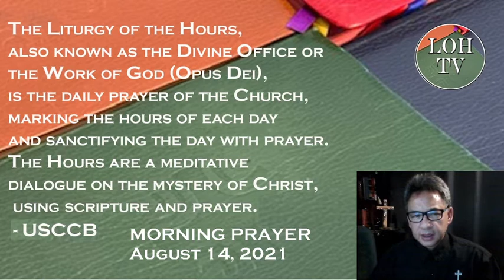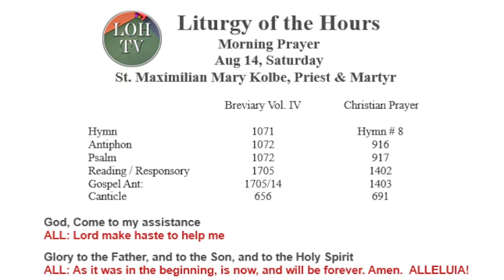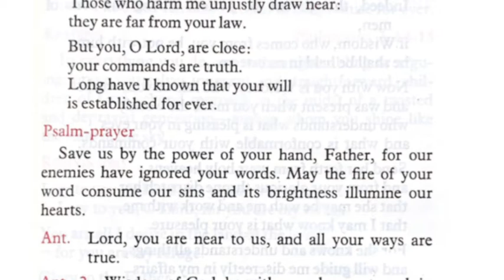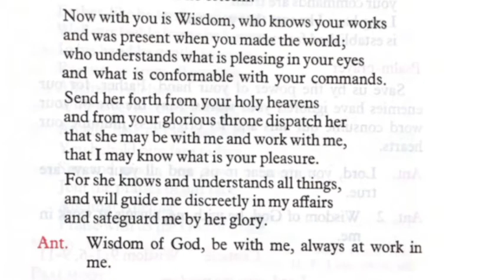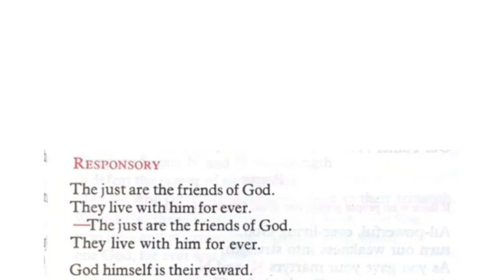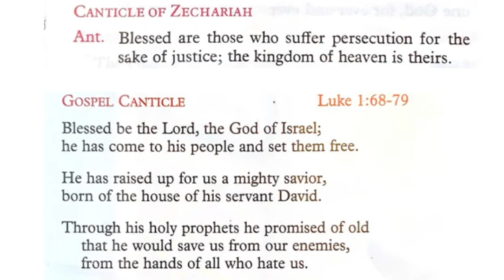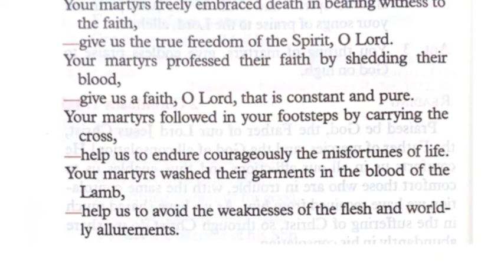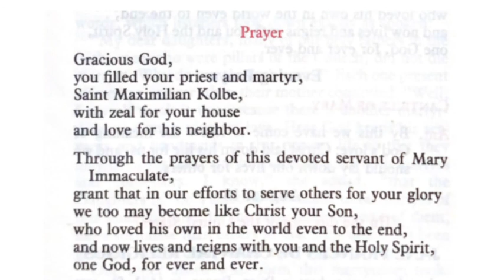Liturgy of the Hours Morning Prayer Aug 14